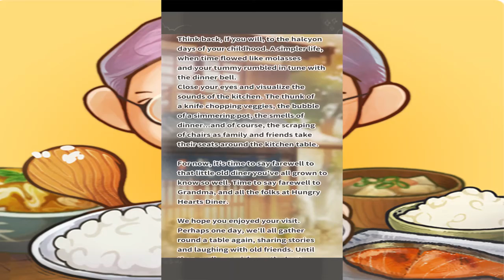Hungry Hearts Diner 2 PART 26 Moonlit Memories Gameplay Walkthrough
Hungry Hearts Diner: Moonlit Memories ,

Hungry Hearts Diner is a game about a small shop at the edge of a
big city. Take on the role of the hard-working old lady struggling to
manage her family's little restaurant—and all by her lonesome, too!

about their triumphs and struggles as they chow down on your tasty,
home-cooked food. Rice balls, dumplings, tempura...you can make it all!
In fact, the more you cook, the more dishes you'll unlock.
And hey, you'll even get a chance to learn about good ol' fashioned
Japanese cuisine while you're at it! Did you know you can make
jelly out of seaweed? Because I didn't!

Of course, the people who visit your diner all have a story to tell.
And what makes people more talkative than a full belly?
Feed your customers until they feel like sitting back and spinning
you a yarn or two!

But not every story is a happy one, and not every ending